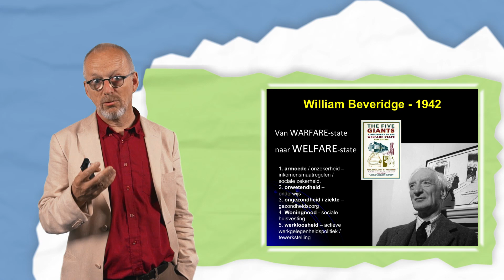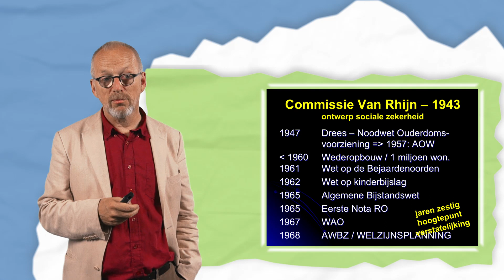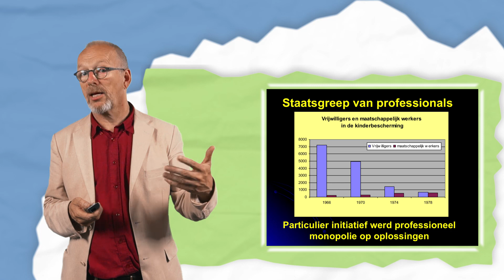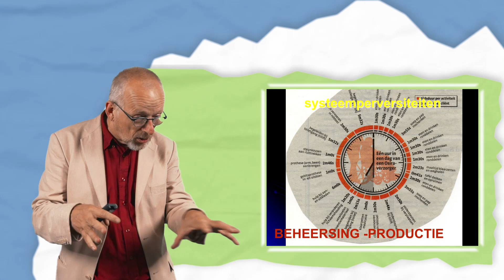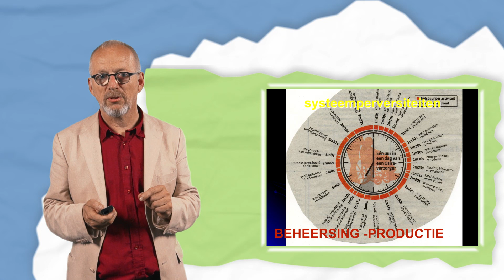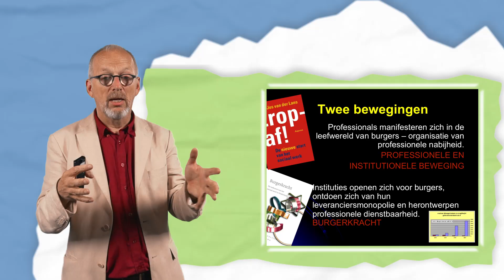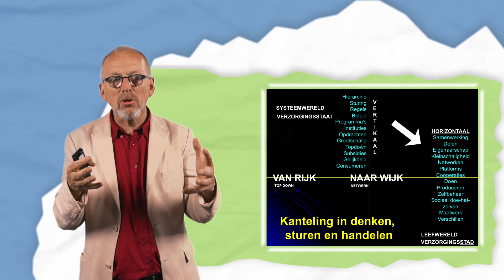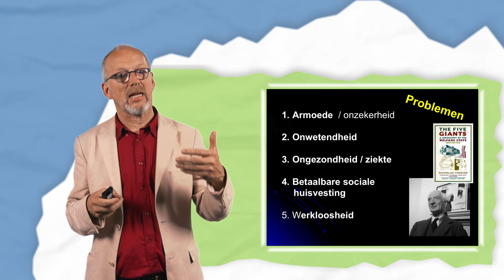Jos van der Lans | 3. Vijf reuzenproblemen die de decentralisaties moeten oplossen | omooc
Week 3 van omooc 'Waar is de overheid van'.
Jos van der Lans - 'Vijf reuzeproblemen die de decentralisaties moeten oplossen.'

In dit college Jos van der Lans wordt snel helder wat de logica van de decentralisaties is. Wat er nu aan de orde is, is niet alleen een tegengestelde beweging, maar ook nog iets anders. Het is niet alleen dat we burgers vragen om in de systemen te participeren. Wat we nu gaan doen, is ook de systemen veranderen. We maken eigenlijk twee bewegingen.

Jos ziet een golf van mensen die op een andere manier de organisatie van het publieke vorm gaan geven. Daarbij gaat het meer om zelf doen, om het delen van kennis en ervaring, om coöperaties waar je zelf eigenaar bent en om overzichtelijkheid en kleinschaligheid. Er ontstaat een nieuw type civil society die in gemeenten de dragende instituties worden.

Schrijf je in en doe gratis mee!